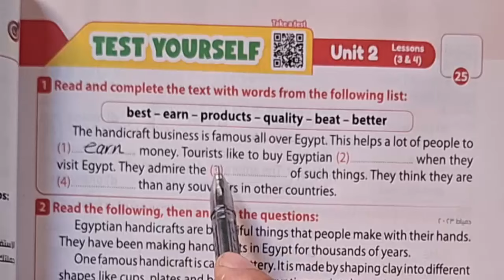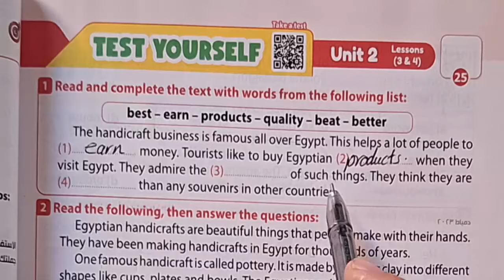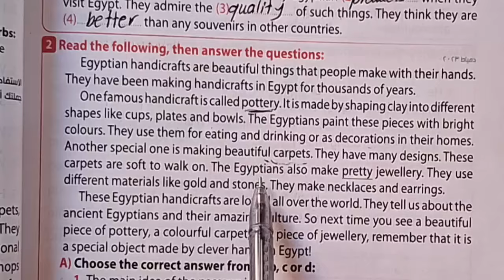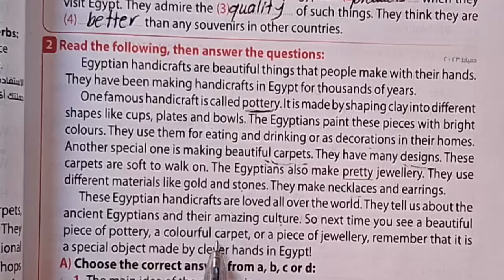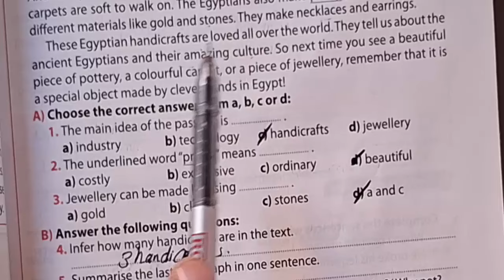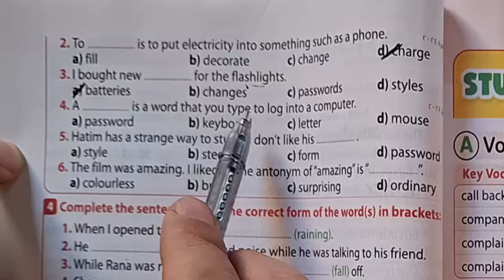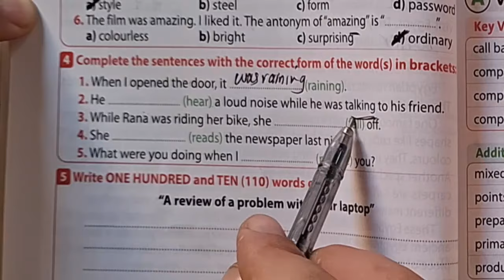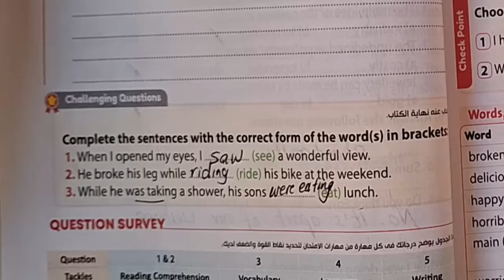حل تدريبات كتاب جيم الثالث الاعدادى ٢٠٢٥ الوحدة الثانية الدرس٣ و٤ حل صفحة ٩٣ إلى ٩٤